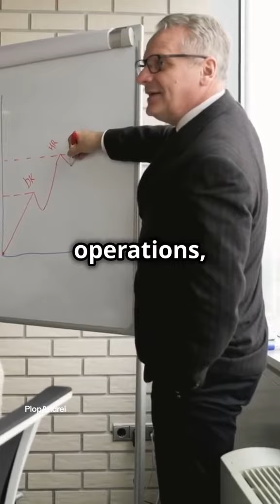The Billionaire Who Stays Under the Radar: Joseph Liemandt